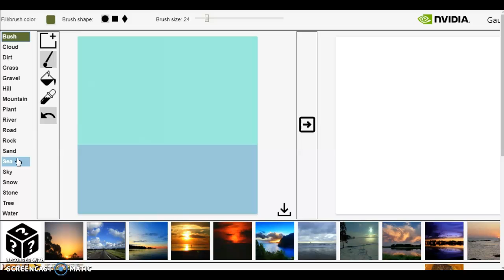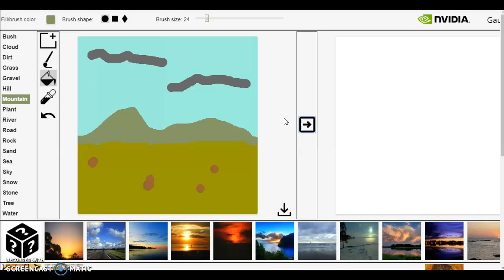i am an incredible artist who edits AI drawings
we dont talk about the popup